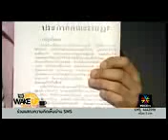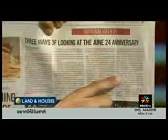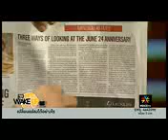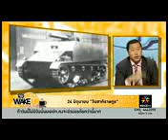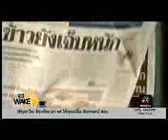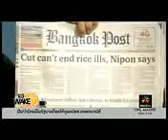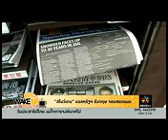Wake up Thailand ที่1 24 มิย.2556